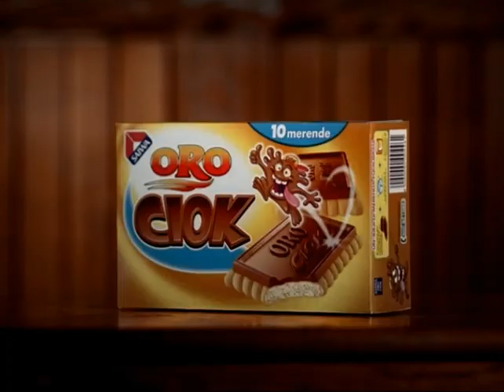orociok knife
direct by: lorenzo bassano, dop: marco bassano, cdp: mercurio cinematografica